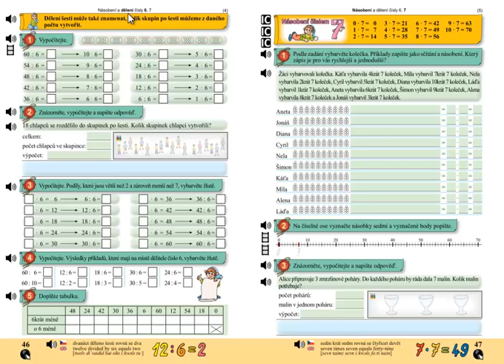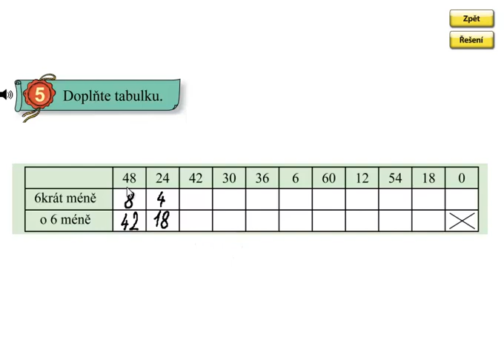Dělení 6; Matýskova matematika 6.díl, strana 46, cvičení 5